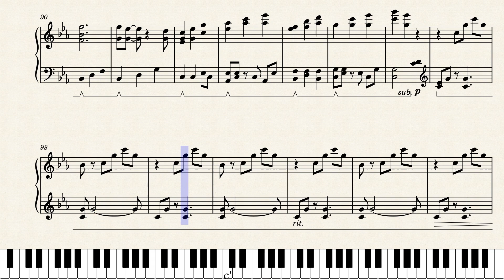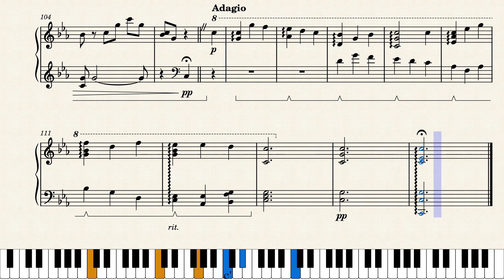What Lies Beyond by Elias Shapero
While I was writing this piece, it spoke to me. I don't even remember writing it that well because I was so invested. I truly hope you enjoy my piece.